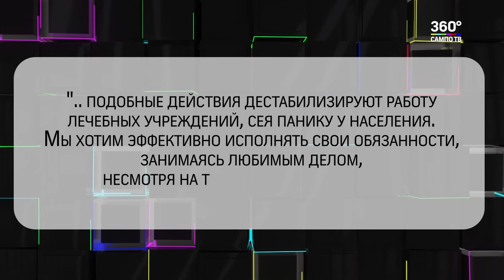В БСМП не согласились с идеей забастовки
Часть работников петрозаводской Больницы скорой медицинской помощи в открытом письме выразили категорическое несогласие с коллегами, призывающими к так называемой «итальянской забастовке».